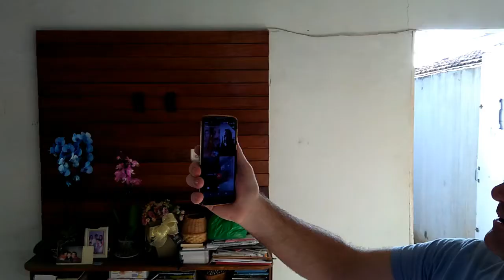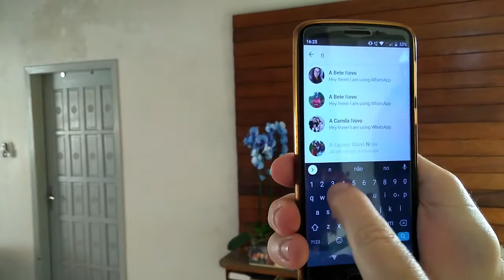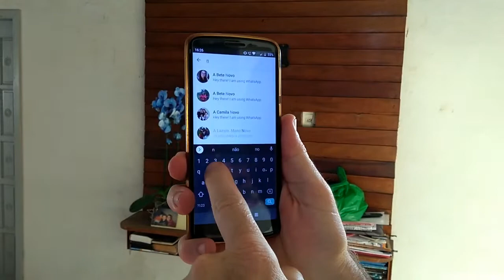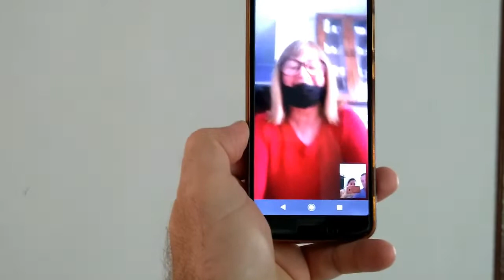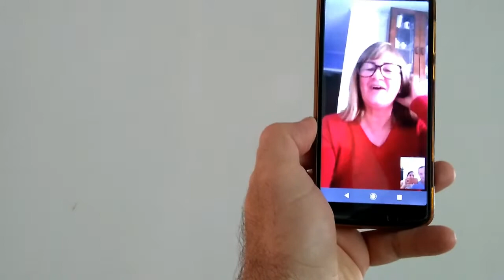Revelando Gravidez para Família 💜 Luana Laus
🕵️SIGA-ME:👣👣👣

🎬EDITOR:  FILMORA

📸CÂMERA QUE USO:
CANON T5I
GOPRO SILVER 4
CELULAR MOTOROLA G5 PLUS

AQUI VOCÊ ENCONTRA TUDO SOBRE VIDA DE CASADA, VIAGENS, RECEITAS, DIY, COSTURAS, VLOGS E MUITO MAIS.🤳

 👩‍🏫👮🏻‍♂️VIDA REAL HÁ DOIS E UMA DOG

Assista em HD, a imagem fica melhor, a iluminação e o som também ficam ótimos. Basta clicar na qualidade de imagem e colocar 1080 p HD